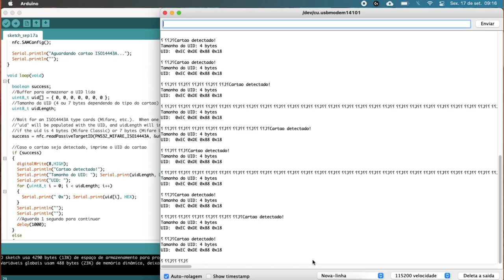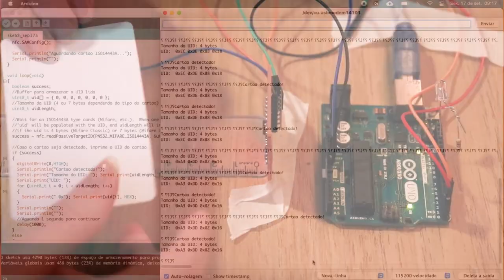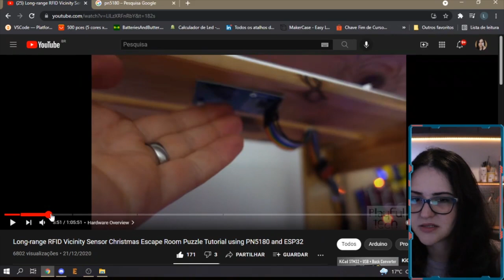TESTEI UM MODULO RFID DE LONGO ALCANCE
👩🏻‍🏭 O software de desenvolvimento de que utilizo por aqui é o Altium Designer Vem conferir os testes que fiz com este sensor de RFID de longo alcance.

tutorial de como usar o Módulo RFID no Arduino e Cia